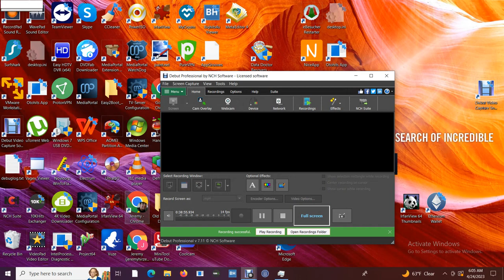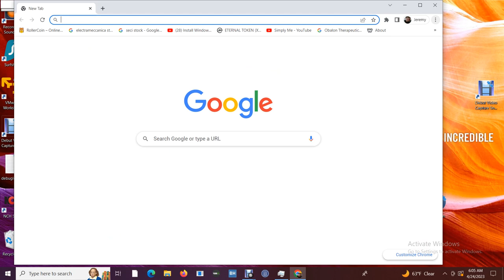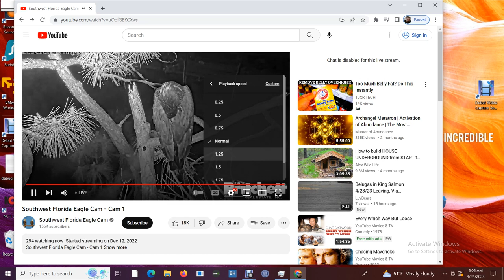SWFL Bald Eagles 04 24 2023 05 26 35